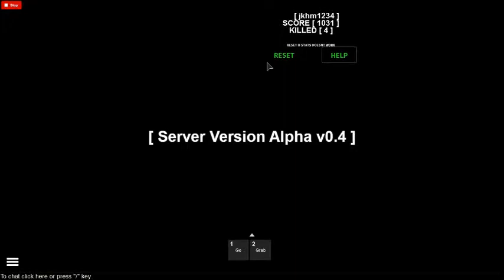When Roblox Just gets sooo Boring...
I was bored then I stumbled onto this game. it's Payed Access ATM but that's only for Alpha I think.